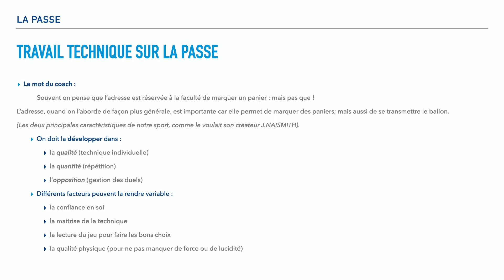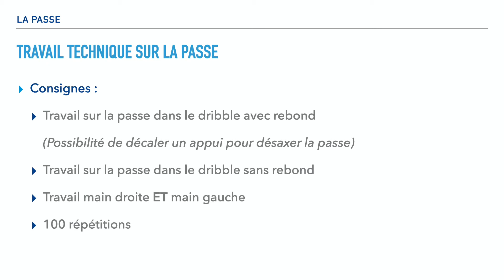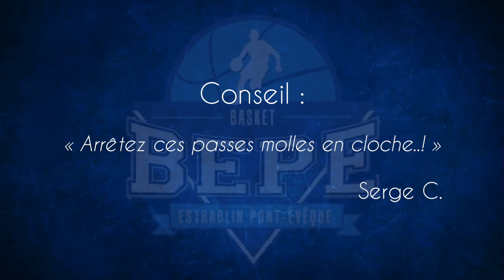BEPE Drills - La Passe 2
Drill : passe dans le dribble

N’hésite pas à partager tes vidéos, questions, impressions

🔜 Nouvelle vidéo prochainement

🔵⚪️ GO BEPE GO !!